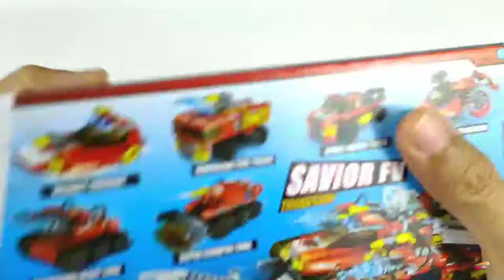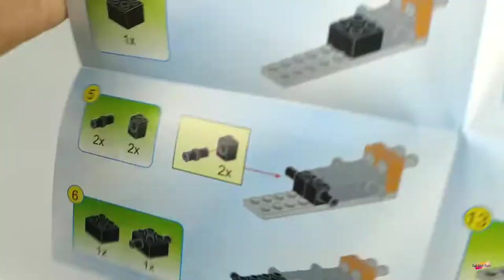Qman 1410 Super Scraper Tank - The Legend of Chariot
Qman 1410 Super Scraper Tank The Legend of Chariot - brick speed build